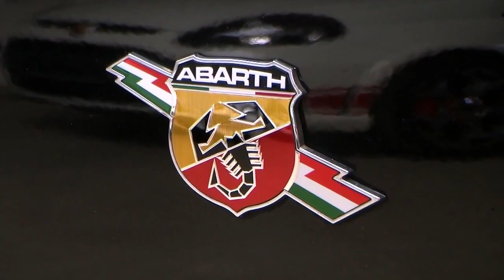Abarth Punto schwarz Hamburg Stell.